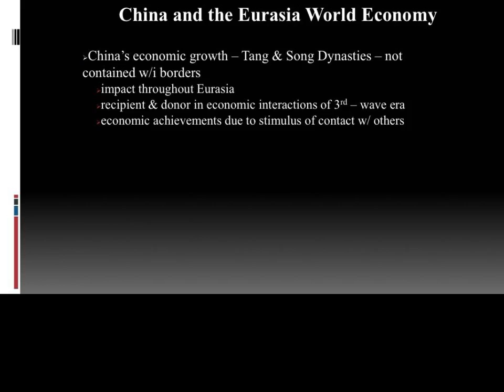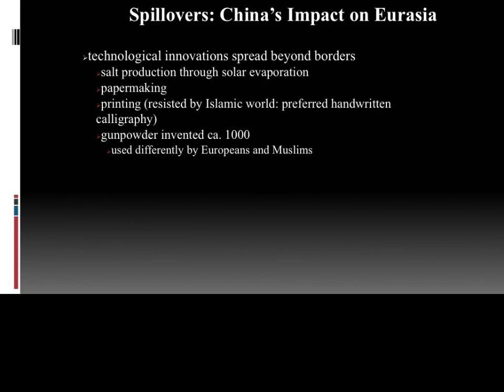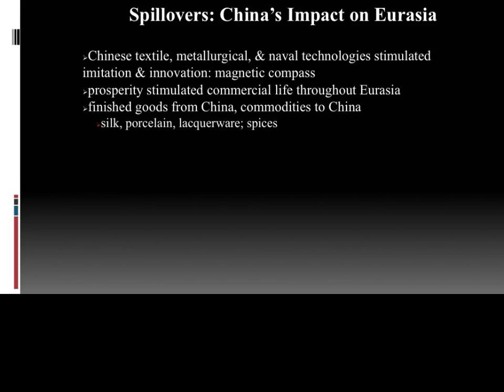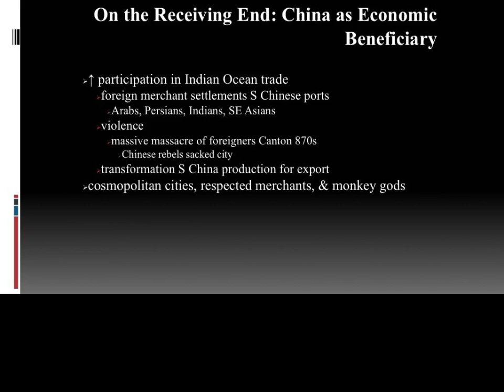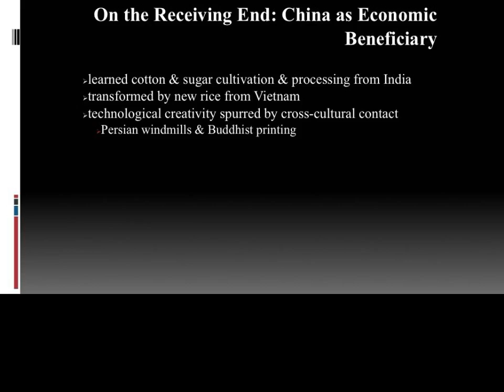Chapter 8 Section 4: China and the Eurasian Economy